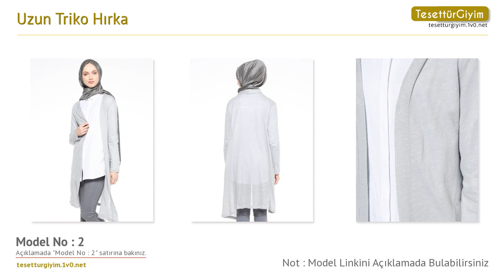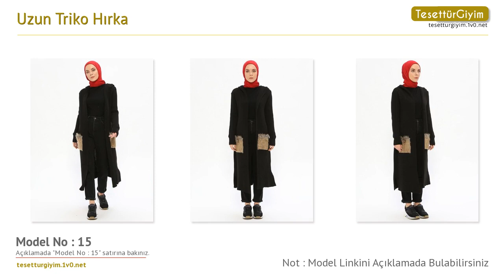Uzun Triko Hırka -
Bu senenin tesettür hırka modellerini sizler için derledik. Videodaki tesettür hırka modelleri hakkında daha detaylı bilgi almak için aşağıdaki bağlantıları kullanabilirsiniz.

Model 1 :
Uzun Triko Hırka - Siyah - Meys

Model 2 :
Uzun Triko Hırka - Gri - Meys

Model 3 :
Uzun Triko Hırka - Kırmızı Siyah - Sementa

Model 4 :
Uzun Triko Hırka - Saks - Sementa

Model 5 :
Uzun Triko Hırka - Hardal - Sementa

Model 6 :
Uzun Triko Hırka - Kahverengi - Sementa

Model 7 :
Uzun Triko Hırka - Siyah - Refka

Model 8 :
Uzun Triko Hırka - Siyah - Kaktüs

Model 9 :
Uzun Triko Hırka - Kırmızı - Kaktüs

Model 10 :
Uzun Triko Hırka - Fuşya - Kaktüs

Model 11 :
Uzun Triko Hırka - Lila - Kaktüs

Model 12 :
Uzun Triko Hırka - Sarı - Kaktüs

Model 13 :
Uzun Triko Hırka - Saks - Kaktüs

Model 14 :
Uzun Triko Hırka - Taş - Kaktüs

Model 15 :
Uzun Triko Hırka - Siyah - İLMEK TRİKO

Model 16 :
Uzun Triko Hırka - Lacivert - İLMEK TRİKO

Model 17 :
Uzun Triko Hırka - Bordo - İLMEK TRİKO

Model 18 :
Uzun Triko Hırka - Vizon - İLMEK TRİKO